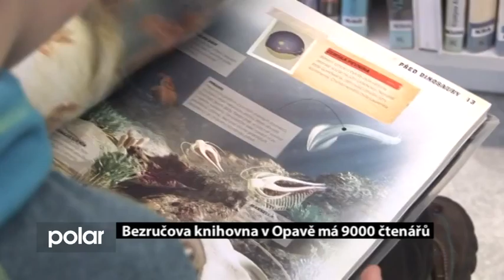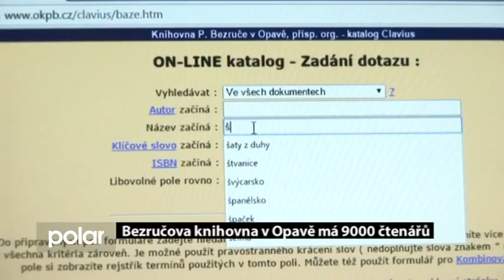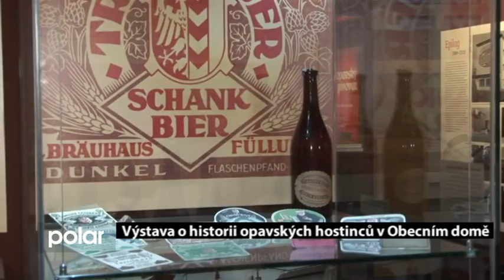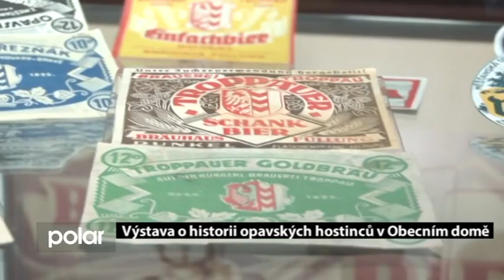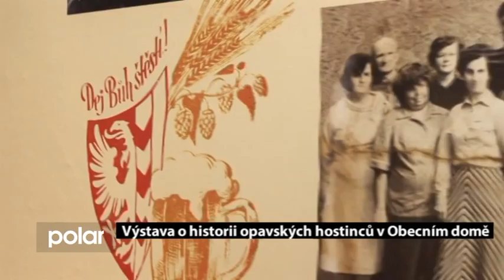Opavský expres 30. 3. 2016